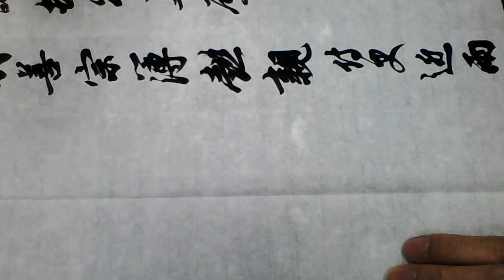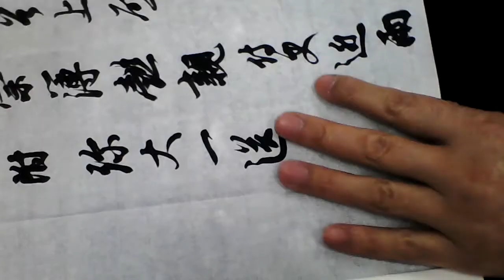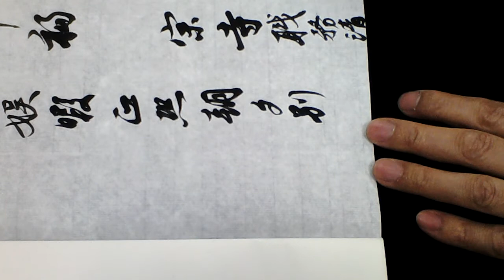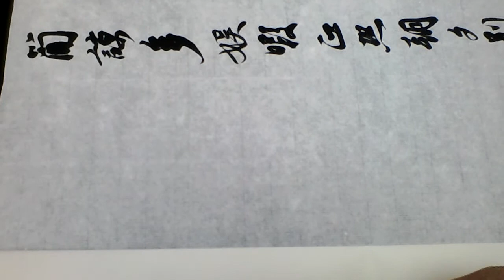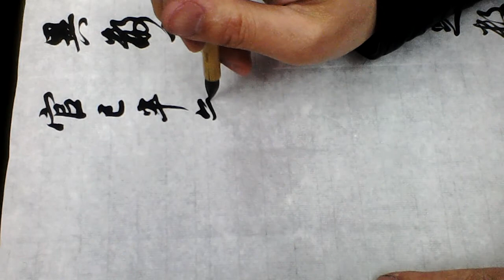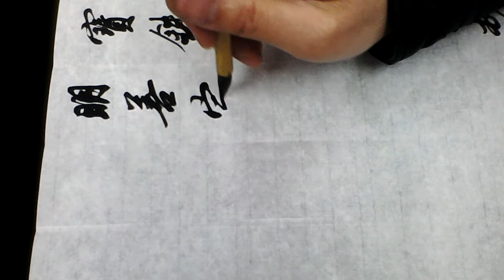雷紹華臨吳說尺牘四